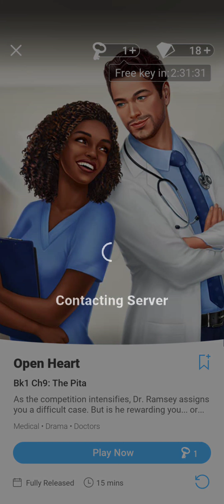Open Heart Book 1 Chapter 9 - The Pita (Diamonds used Rafael/Jackie romance)